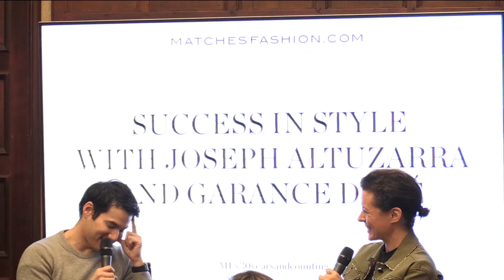Success In Style With Joseph Altuzarra And Garance Doré | MATCHESFASHION.COM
How to be successful in style? Designer Joseph Altuzarra and fashion insider Garance Doré reveal all over brunch at our In Residence event in New York.